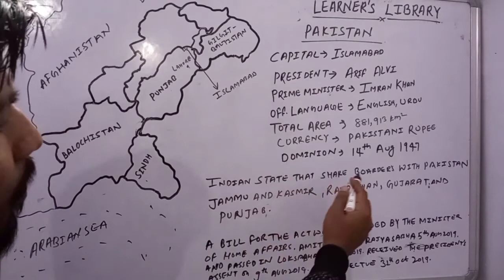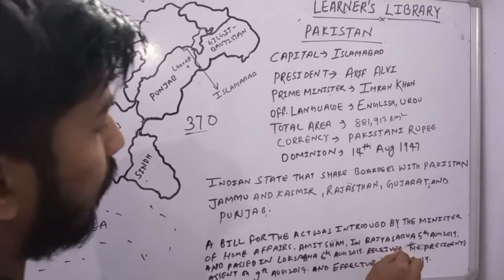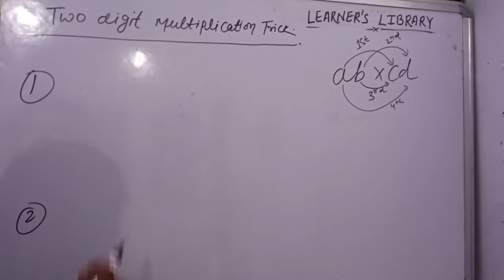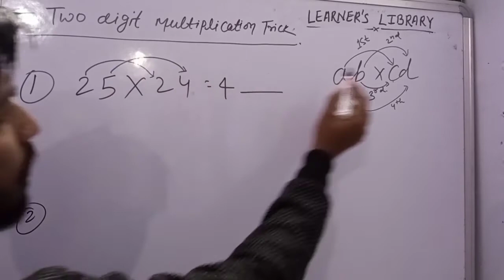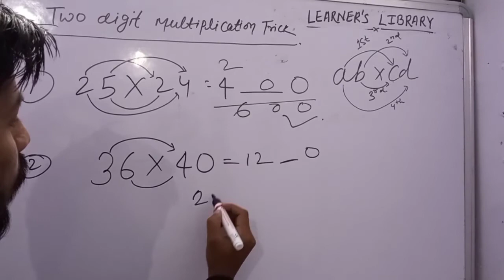Pak 🗺️map and two digit multiplication trick💯%helpful for your exam like MTS SSC RAILWYS etc.